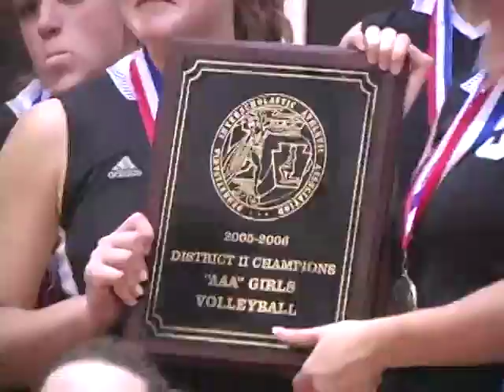DV Warriors Year in Review 2005-06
Highlights from the Delaware Valley High School Warriors 2005-06 seasons. Shot and edited by Ryan Balton originally for the DV School Board Year in Review over the summer.